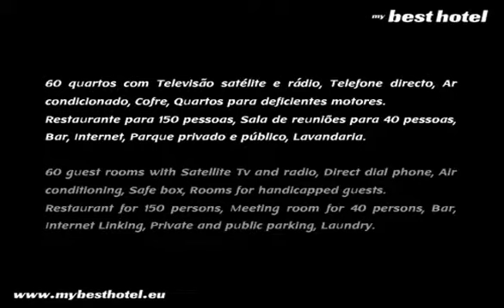Hotel 4 Estações - Hoteis em Fatima - Hotels in Fatima Portugal - Fatima Hotels